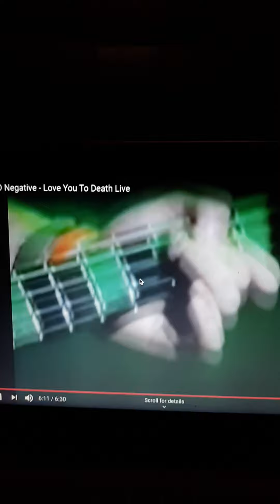TYPE O NEGATIVE " LOVE YOU TO DEATH "💜